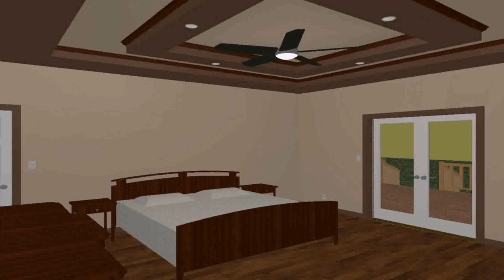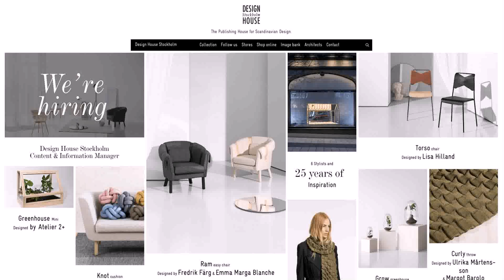Design House Stockholm Usa (see description) (see description)